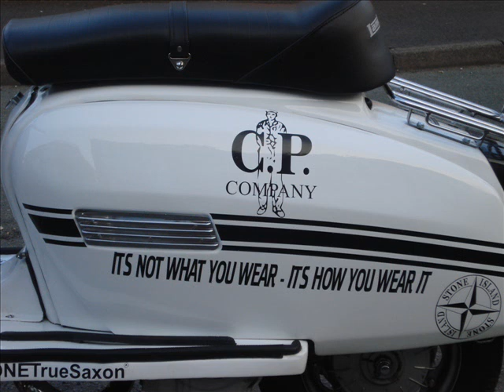Widders Northen Soul My Scooter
A few pictures of my lammy 125